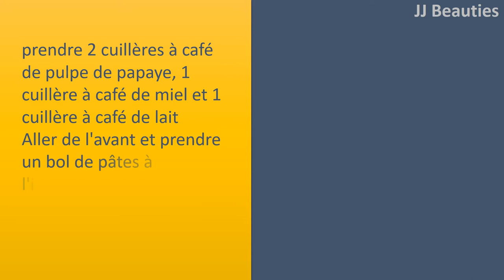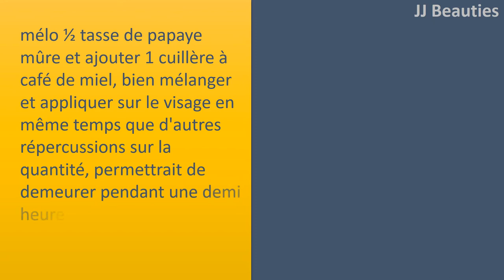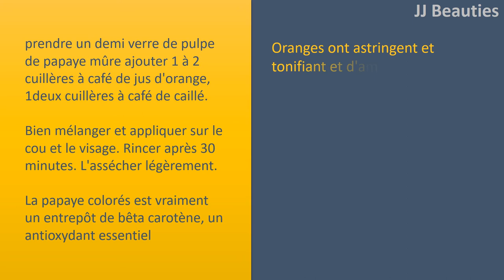La pigmentation de la papaye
La papaye pour pigmentation.

Papaye.
prendre 2 cuillères à café de pulpe de papaye, 1 cuillère à café de miel et 1 cuillère à café de lait
Aller de l'avant et prendre un bol de pâtes à l'intérieur de la papaye et ajouter quelques autres ingrédients dans elle.
bien mélanger jusqu'à ce que vous recevez une pâte lisse.
appliquer ce vers l'impact sur la quantité de la peau, puis laissez agir pendant une demi
heure.
Rincer à l'eau chaude.

miel et papaye.
mélo ½ tasse de papaye mûre et ajouter 1 cuillère à café de miel, bien mélanger et appliquer sur le visage en même temps que d'autres répercussions sur la quantité, permettrait de demeurer pendant une demi
heure et de se laver avec de l'eau complètement.
Faire encore 2 à 3 fois par semaine pour se débarrasser de pigmentation face.

la papaye, orange et crème masque.
prendre un demi
verre de pulpe de papaye mûre ajouter 1 à 2 cuillères à café de jus d'orange, 1deux cuillères à café de caillé.
Bien mélanger et appliquer sur le cou et le visage. Rincer après 30 minutes. L'assécher légèrement.
La papaye colorés est vraiment un entrepôt de bêta
carotène, un antioxydant essentiel
Oranges ont astringent et tonifiant et d'améliorer la qualités de couleur et de texture de la peau en raison de sa teneur en vitamine C contenu.
De plus, ils aident à l'arrêt et raffermissant la peau vieillissement précoce les besoins de vos clients l'élaboration de collagène bovin.